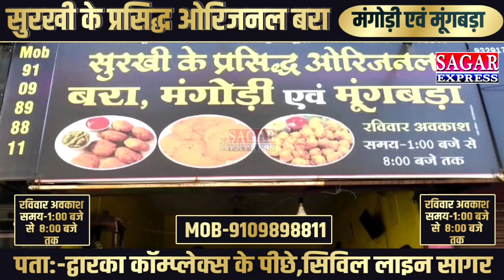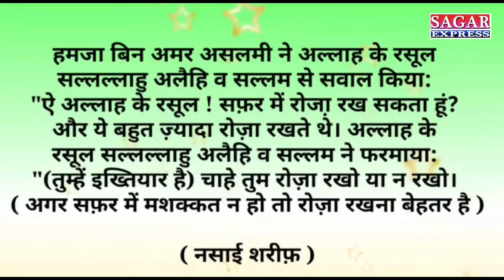पानी की बूंद बूंद को तरस रहे वार्डवासी-पानी का संकट